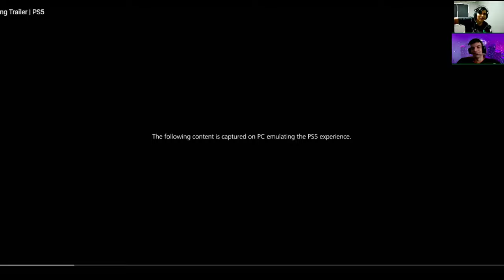Quanto mais vejo, mais quero jogar! - React Trailers Final Fantasy XVI com Matheus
Conteúdos sobre games que eu amo e compartilho com muito entusiasmo. Além de gameplays.

*SETUP*
16GB RAM DDR4 3200 MHz Rise Mode Z
SSD NVME 1TB Kingston
Placa Mãe ASRock B450M-HDV R4.0
Fonte Gamemax GS600 600W
Monitor LG 21,5 22MP410-B
Gabinete T-Dagger TGC-G25B
Mesa Gamer KBM! GAMING DG100
Teclado Gamer Exbom Slim Silencioso
Headset Gamer Warrior Raiko USB 7.1 3D Digital Surround Sound LED Verde - PH259
Microfone USB Condensador Fifine K669